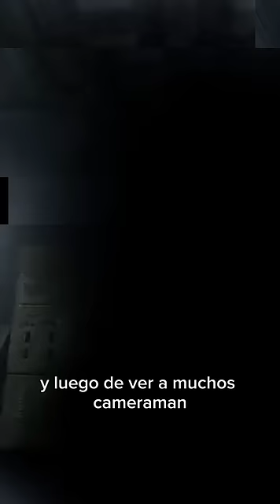Repasó de skibidi toilet 49